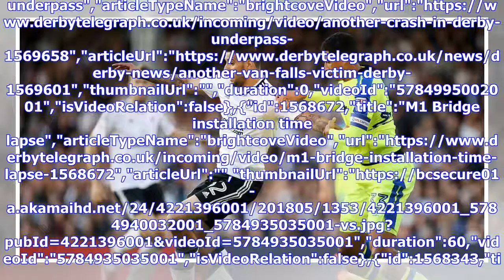Breaking News | Curtis Davies sends message to Derby fans following play-off exit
play-off defeat to Fulham","keywords":"","duration":235,"uploadDate":"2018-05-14T21:57:07Z","seo":{"publisher":{"@type":"Organization","name":"derbytelegraph","url":" Bonell","sourcedBy":"","contentVertical":"Undefined","clearance":"Network","source":"06bef9c772ff856fcdfb6f8f237b9c80","sourceUrl"...